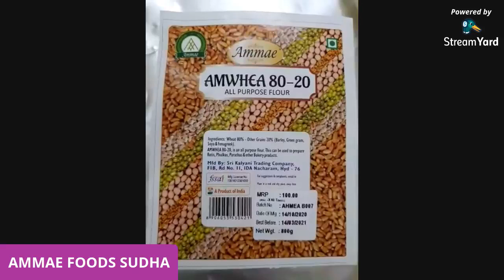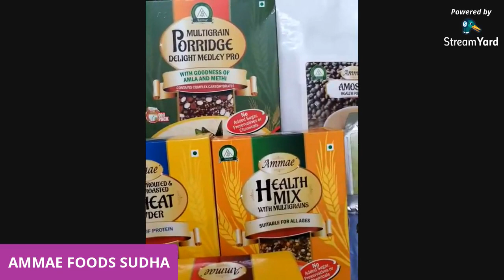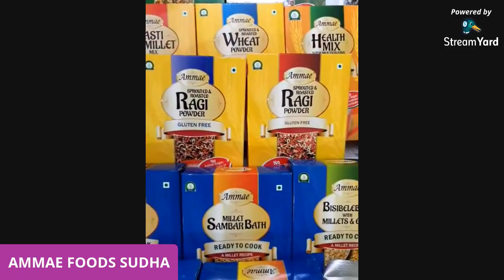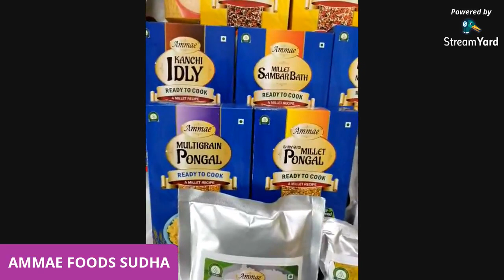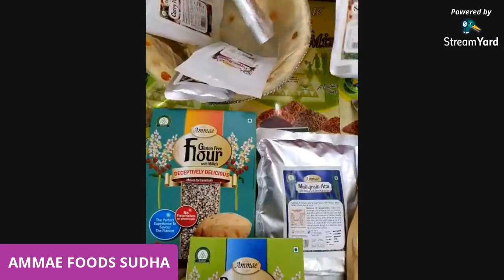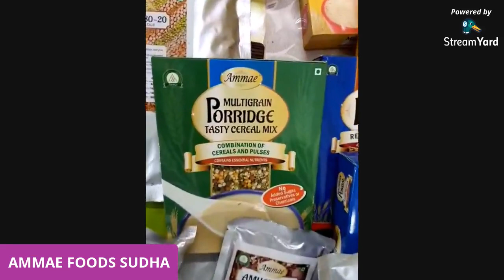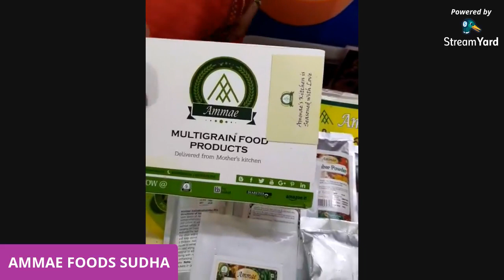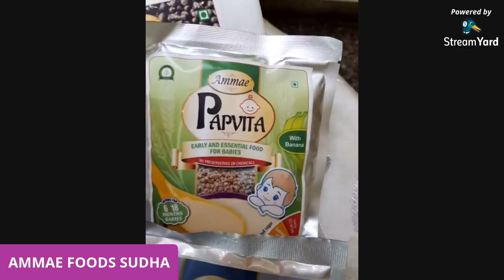Healthy plum cake and gingerbread cookies demo by Ammae foods Sudha Balajepalli